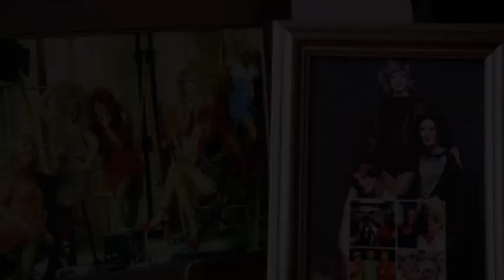Rory O'Neill on Revisiting Ballinrobe as Panti | Two Tube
Bláthnaid met Rory O’Neill aka Pantibliss, and Director Conor Horgan ahead of the release of ‘The Queen of Ireland’ the movie documenting Rory’s life and work as Panti and the social changes of the past 4 years in Ireland.

reliving events in Irish, visiting Ballinrobe